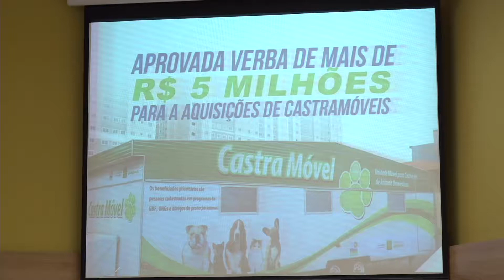Projeto do Castra Móvel será implantado em Pato Branco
A confirmação é do vereador Fabrício Preis de Mello (PDS) após encontro com o deputado federal Osmar Bertoldi (Dem) realizado em Curitiba. Fabrício assegurou com o parlamentar o valor de R$ 125 mil, de um total de R$ 5 milhões repassados ao Estado. O recurso é  destinado para aquisição de uma Clínica Móvel, o Castra Móvel, para a realização de procedimentos de castração de animais e pequenos atendimentos.

O investimento vem de encontro às entidades protetoras de animais, segundo o vereador, que muitas promovem eventos (rifas) visando arrecadar dinheiro destinado ao atendimento de animais (cães e gatos).   O serviço é permanente de controle reprodutivo de cães e gatos que será realizado através da unidade móvel para a castração e microchipagem dos animais, além de outros serviços. A clínica é a primeira ser instalada no Sudoeste.

O projeto do Ministério da Saúde para controle de zoonoses disporá de mesas de cirurgia,  aparelho de anestesia inalatória, balança para pesagem dos animais. O projeto está presente em diversos municípios, entre eles em Curitiba e região metropolitana e ajuda no controle populacional de cães e gatos.